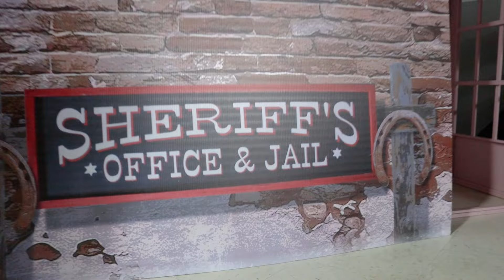Chavi's Hoedown Bash 2024